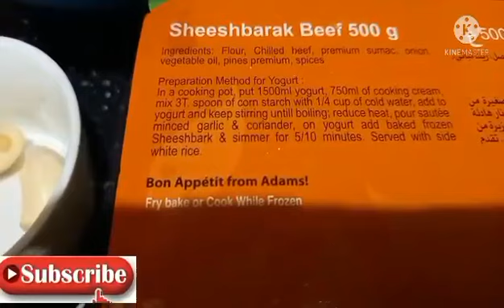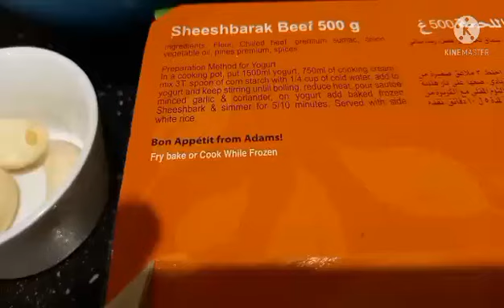HOW TO COOK SHEESHBARAK BEEF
SHEEKHBARAK BEEF IN A YOUGHURT